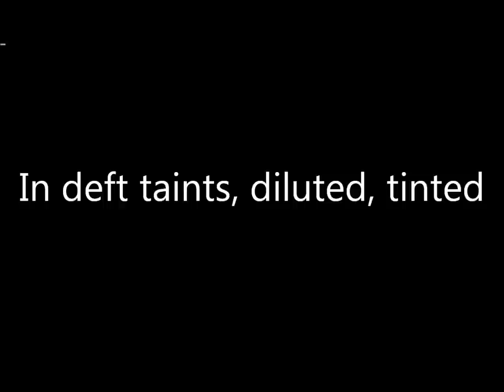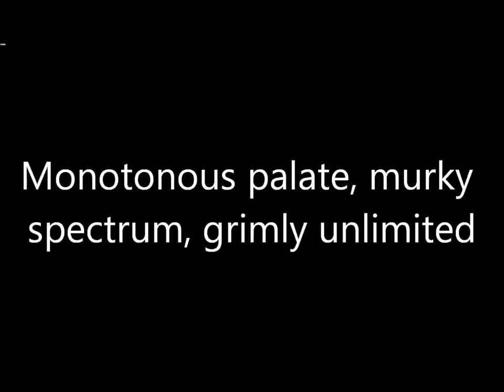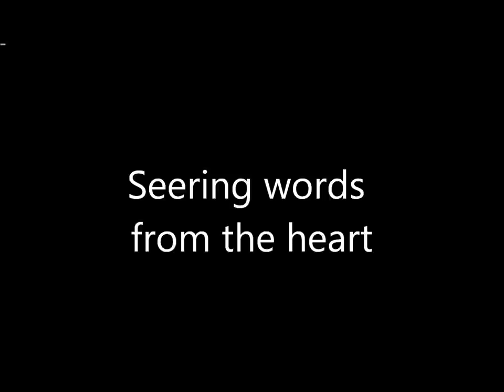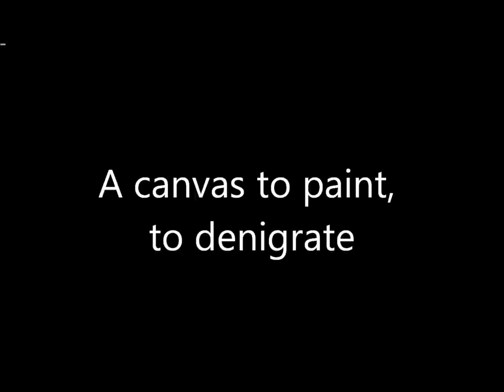Carcass - Heartwork (with lyrics)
- FOR CRITICISM PURPOSES ONLY.
- I DO NOT INTEND OR HOPE TO GAIN MONETARILY OR THE LIKE WHAT-SO-EVER FROM THIS VIDEO.